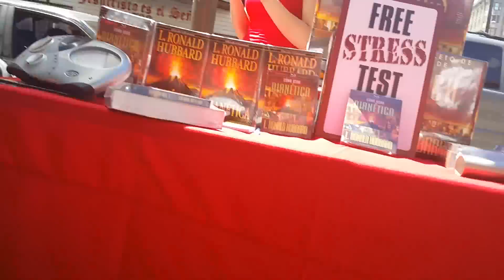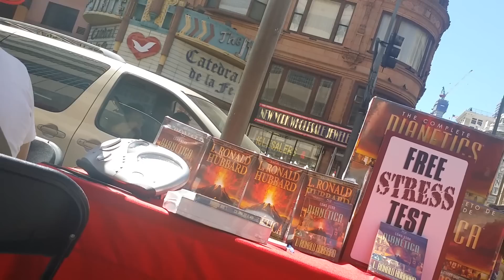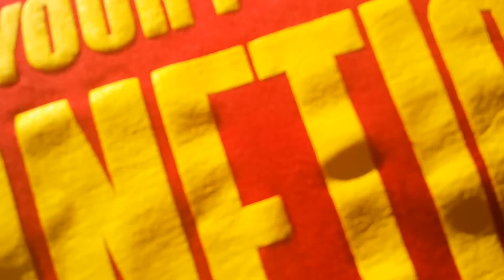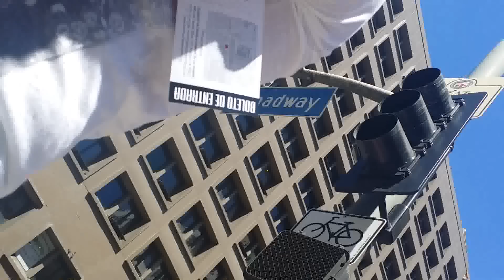/r/TedTheAtheist vs Scientologists, DTLA, Part 2 of 2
This is a bit more boring.. sorry! I'll try to fix the camera angle.